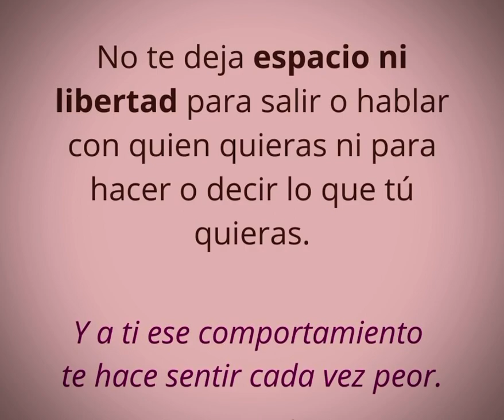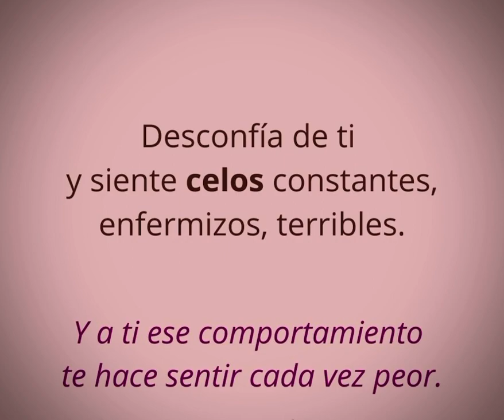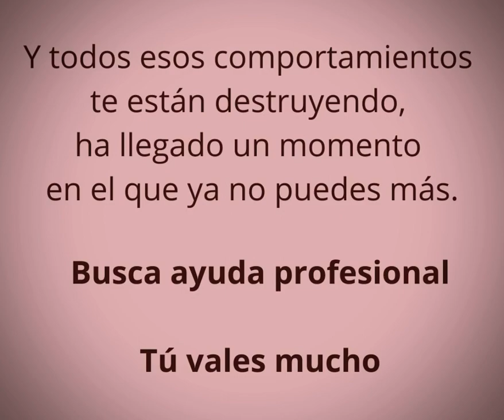Comportamientos de tu pareja que te están destruyendo